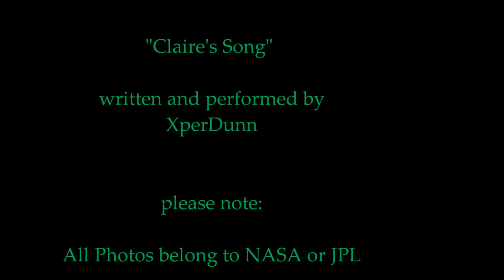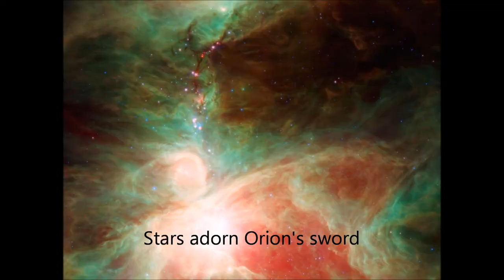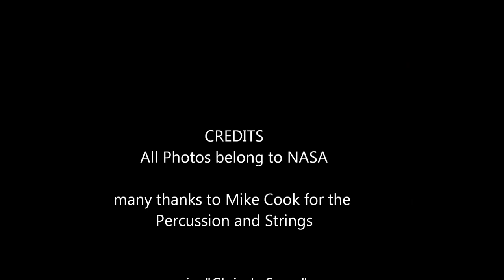Claire's Song (2008Jun13)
XperDunn plays Piano and Sings

Claire's Song
  -  A song written by Chris Dunn for his wife, Claire.

Performed by Xper Dunn on piano and vocals--recorded June 13, 2008,
                -includes drums, percussion, and synth strings by Mike Cook.

(with NASA & JCL Graphics from the Hubble and other telescopes)

[This video was created on December 27th, 2011]